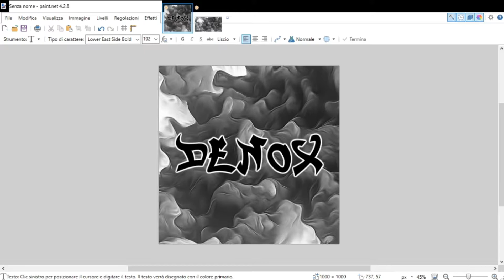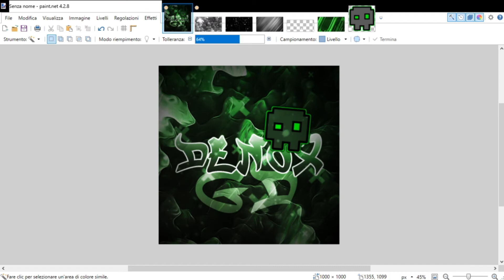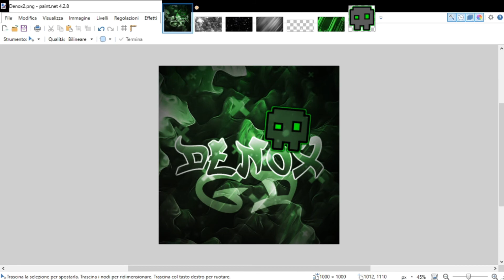SpeedArt for Denox by GerryXGD (me)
My first SpeedArt on my channel i love it so much